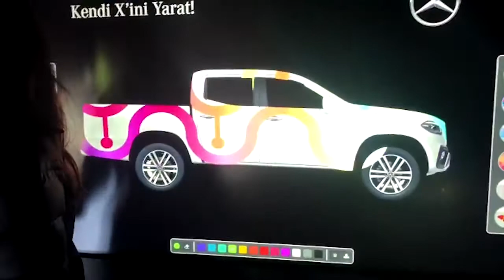Mercedes X Painting with Projection Mapping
Mercedes X Launch 2018

Paint with Projection Video Mapping
We work on the Mercedes new X type Model in Erzurum. Which we covered the car with Projection and paint it in real time.

Client: Mercedes Benz
Agency: College EMA
Production (Hardware&Software): Project Istanbul - TTL